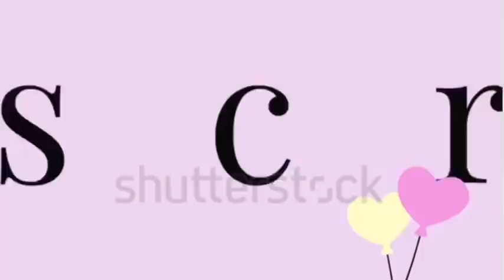Iba a dar a luz😲pero en el momento😰del nacimiento lo que vieron los médicos😳les dejo en shock🙈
MAS HISTORIAS
Se desploma😳en el baño 7 semanas después de haber dado a luz😞por una infección en su placenta😓